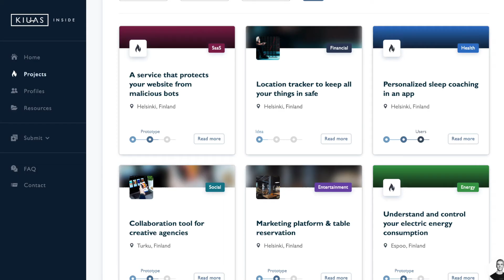Kiuas Inside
Kiuas Inside is an online platform to find co-founders, join projects, and discover the best resources for founding a startup.

Kiuas is the leading startup accelerator in Finland, supporting early-stage startups on their journey from idea to first revenue.